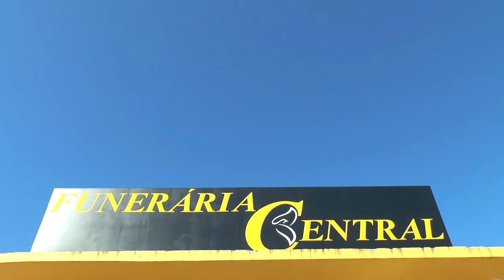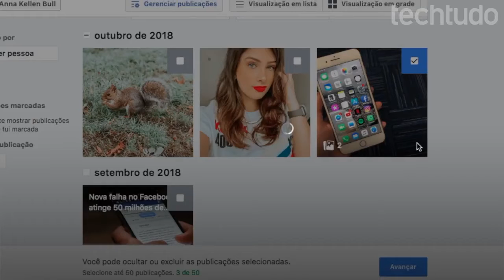TECNOLOGIA SAIBA COMO EXCLUIR OU ARQUIVAR VÁRIOS POSTS DO FACEBOOK.